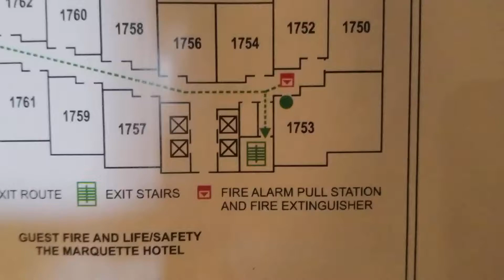Presidential Suite - Foshay Suite at Marquette Minneapolis | DOWNTOWN MINNEAPOLIS!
This is 1 of 2 presidential suites at the Marquette in Minneapolis. This one is on the 17th floor,  the other is on the 19th floor.